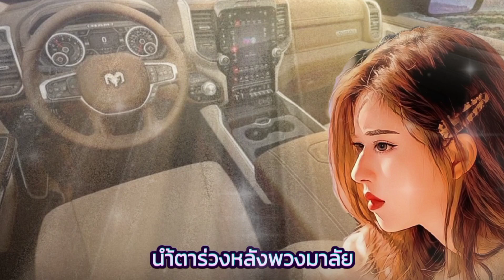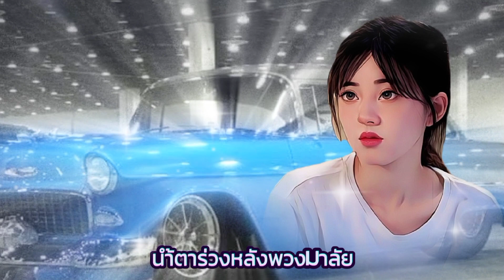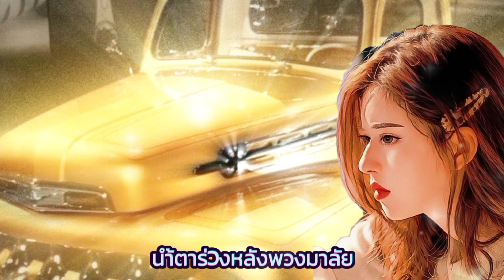🎶เพลง น้ำตาร่วงหลังพวงมาลัย ศิลปิน สายัณห์ สัญญา🎶เพื่อความบันเทิงเท่านั้น🙏🙏